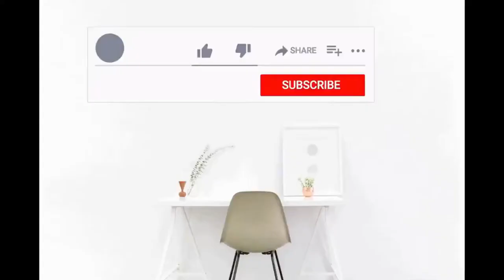INTERIOR DISIGNS FREE DISIGN